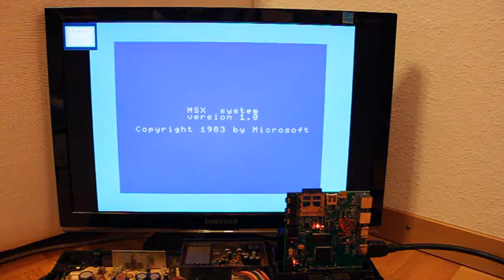Procyon MSX HDMI multimedia card. Test #2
Now the card fully emulates the TI TMS9918 function by the on-board FPGA and provides the memory expansion to the 32K RAM MSX-1 computer.

Test platform - YAMAHA CX11.